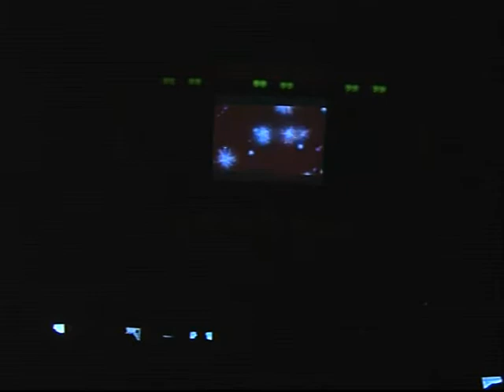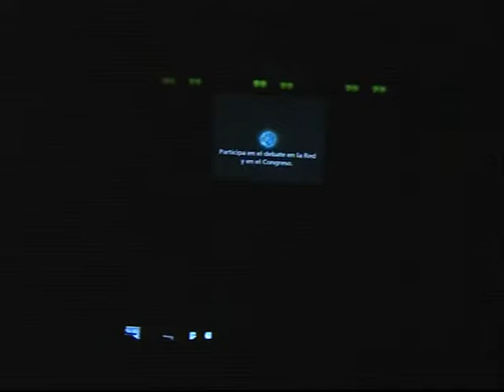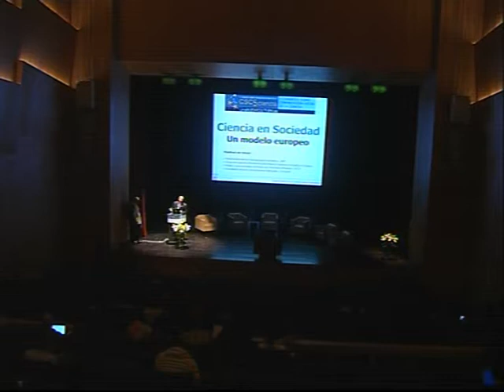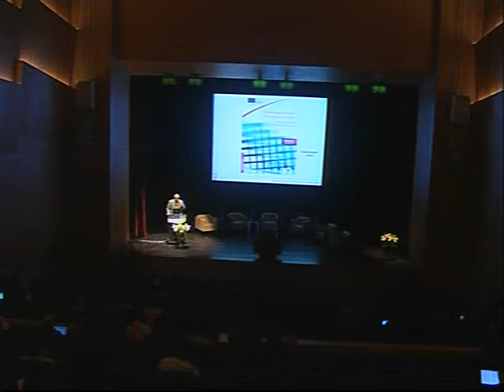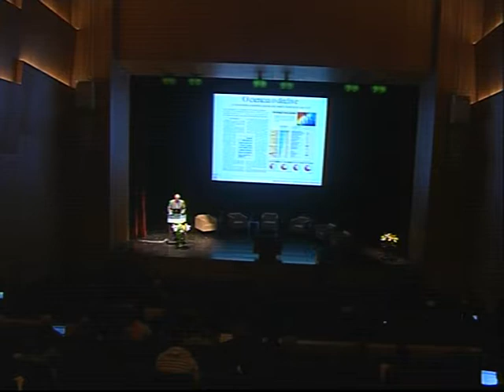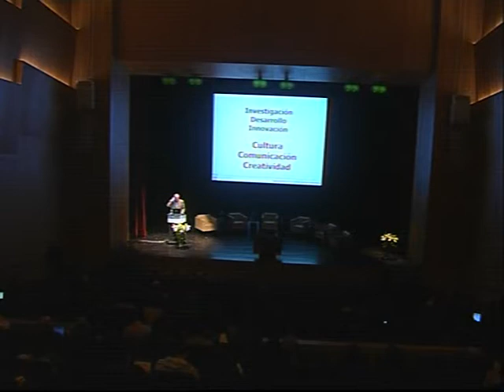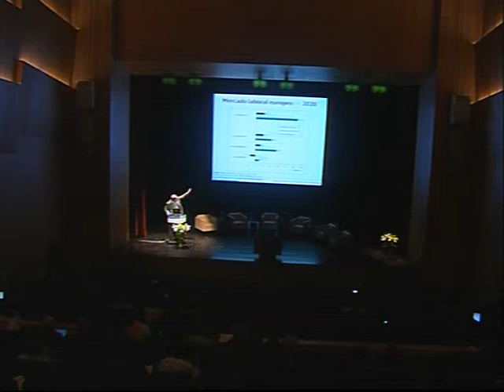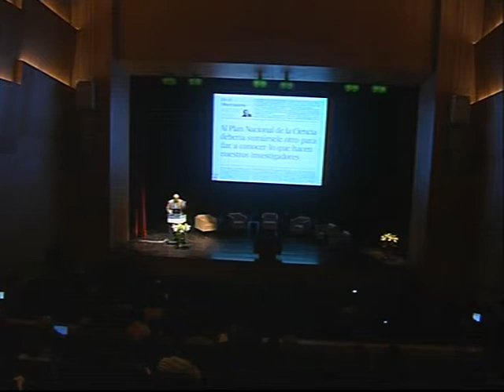V CONGRESO SOBRE COMUNICACIÓN SOCIAL DE LA CIENCIA 10/03/2010 - 16:00 (1)